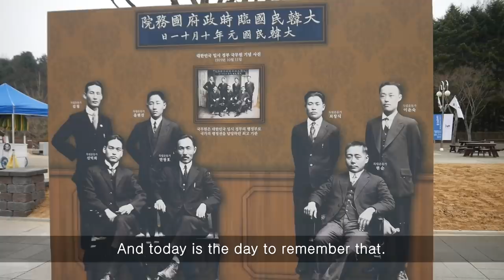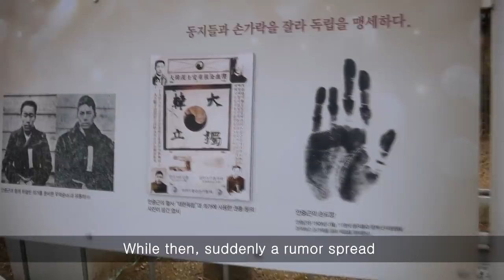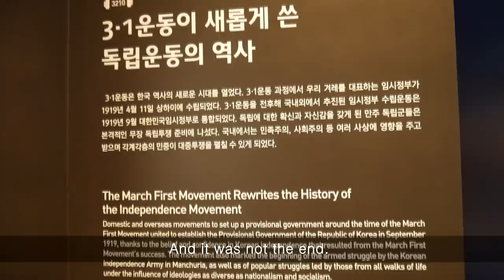Do you know Independence Day of Korea?